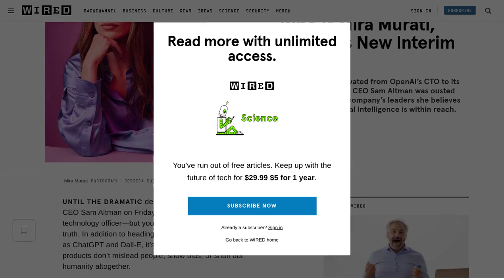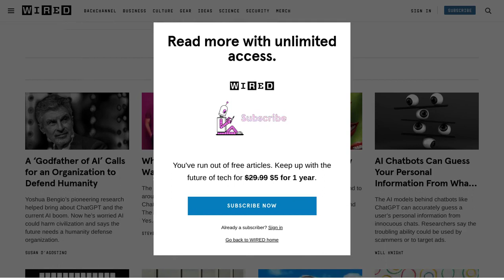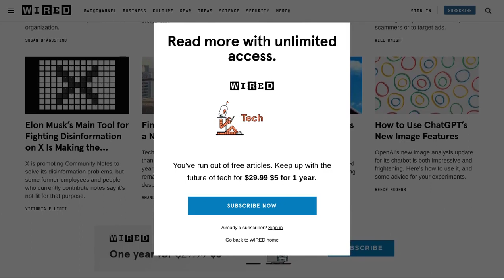Meet Mira Murati, OpenAI's New CEO | AI Milestones, Responsible Deployment, and Leadership Doubts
Mira Murati, the former CTO of OpenAI, has been appointed as the interim CEO. In an interview, she discussed her engineering background and the importance of Artificial General Intelligence (AGI). She highlighted milestones such as the development of GPT-3's translation capabilities and addressed the transition of OpenAI to a for-profit entity. Murati emphasized responsible deployment of AI technology and the need to address issues like copyright and privacy. Some commenters expressed doubts about her leadership experience, while others highlighted the importance of safety and diverse viewpoints in AI development.